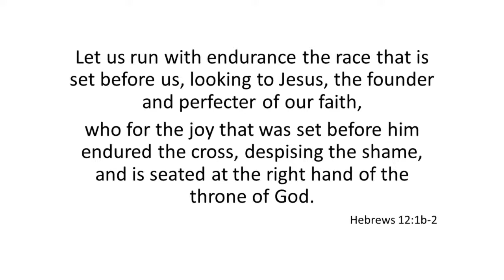Beware of Dogs!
Pastor John Pretlove speaks to us today about how to Beware of Dogs from the book of Philippians.